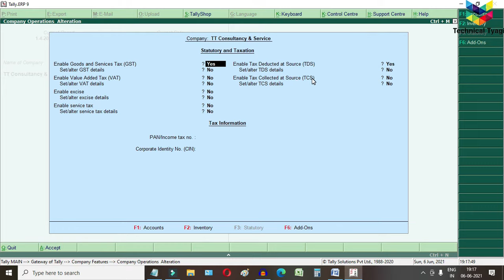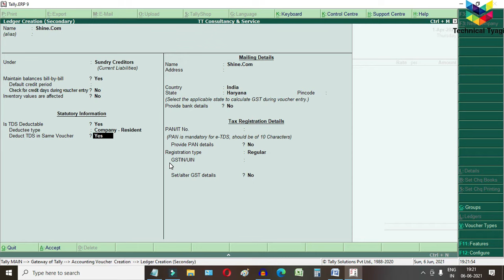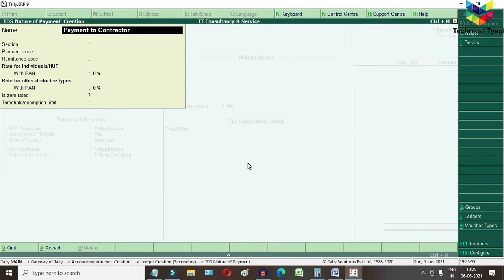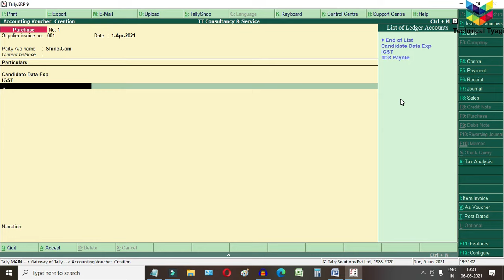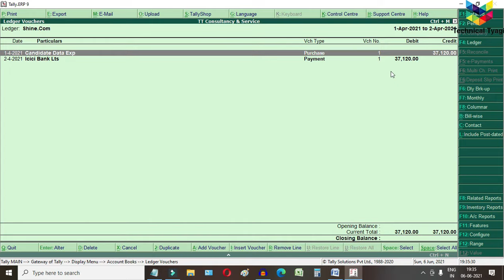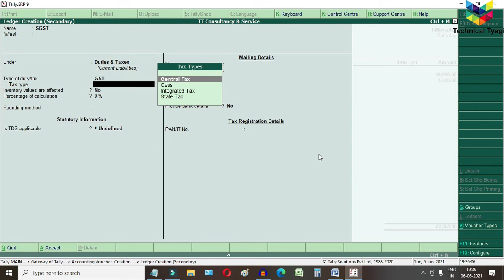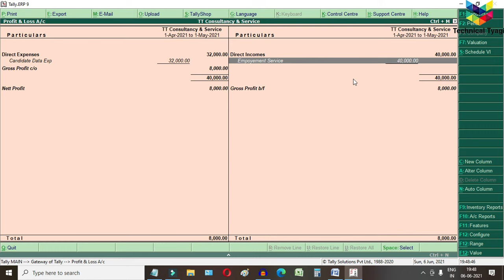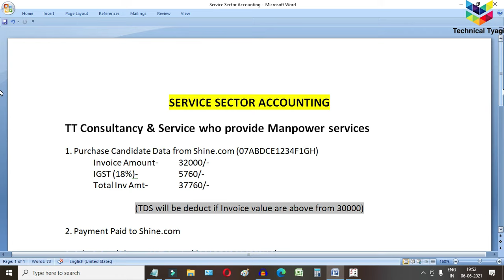Service Sector Accounting in Tally Erp9 | Accounting Invoice in Tally Erp9 | Technical Tyagi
In this video, I told you how to manage Service Sector Accounting in Tally Erp9. You can apply the same process in your Accounting invoice in tally erp9.

Get znaplink from here and Increase your conversion rate by 150% for free

My Gear for Making Videos
Mic Audio Splitter
Laptop Table

This video is merely a general guide meant for learning purposes only. We do not accept any liabilities whatsoever for any losses caused directly or indirectly by the use/reliance of any information contained in this video or for any conclusion of the information. Prior to acting upon this video, you're suggested to seek the advice of your financial, legal, tax, or professional advisors, tax consultant  as to the risks involved may be obtained and necessary due diligence, etc